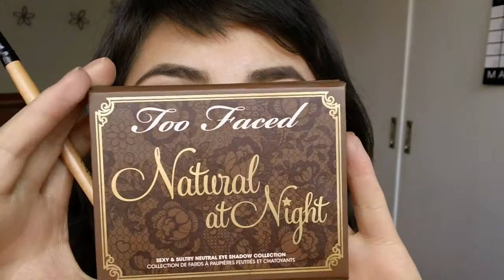"Otoño Elegante"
Un maquillaje elegante para esta temporada,se ve hermoso y sin duda a cualquiera le queda.
Mil gracias por su apoyo hermosas!